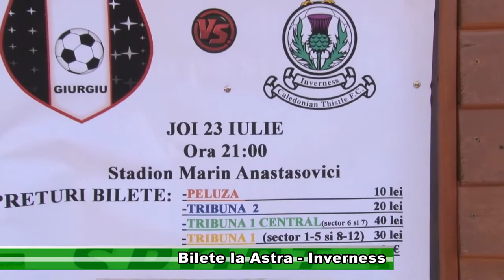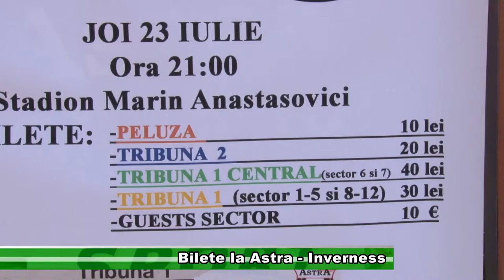Bilete la Astra Inverness